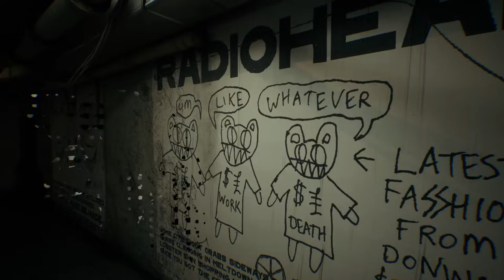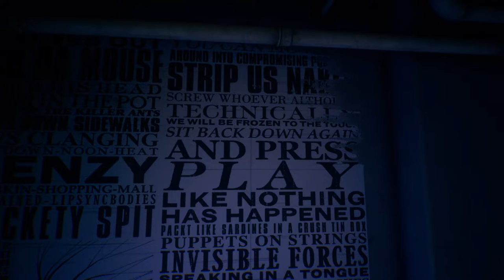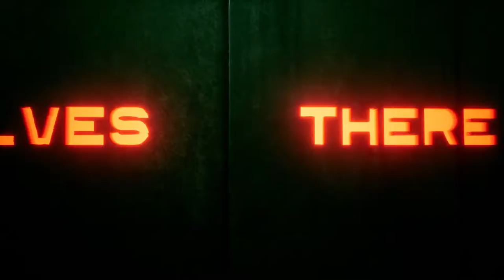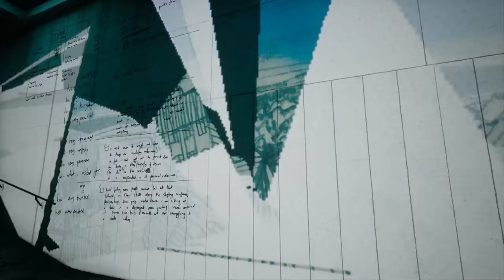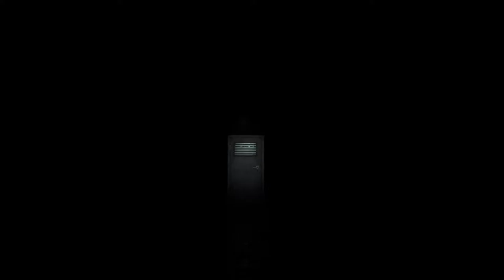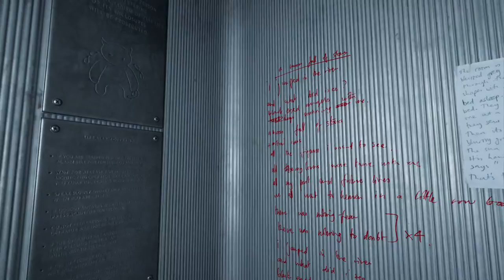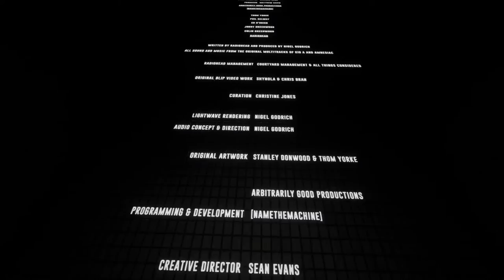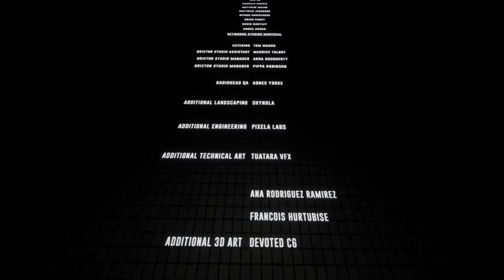KID A MNESIA EXHIBITION Part 2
This not a game is way too good, lol, I love it. I'm gonna be messing around with this not a game on my spare time and see what I can find hidden in it because I know it has alot.